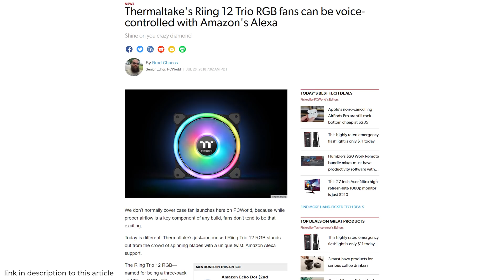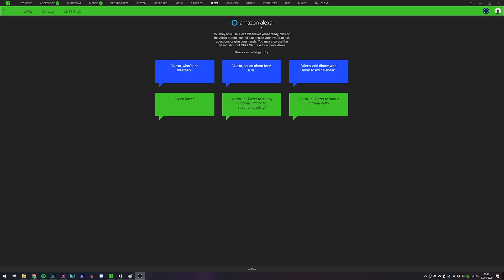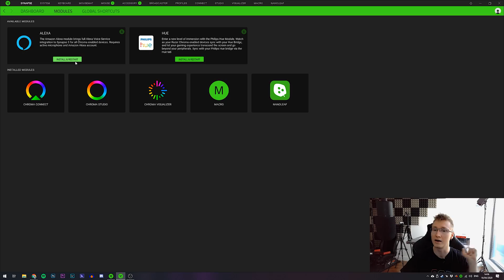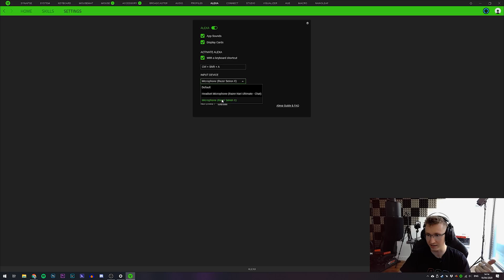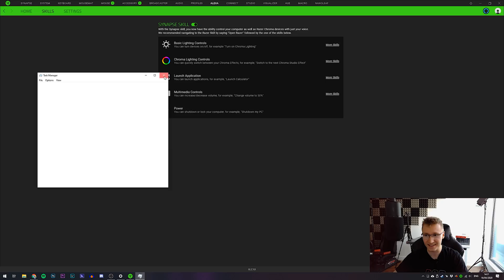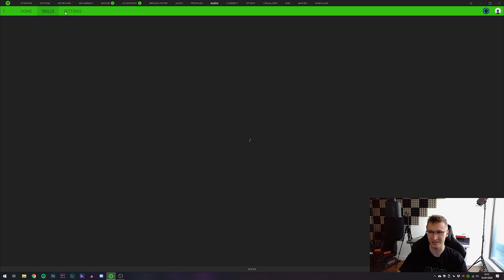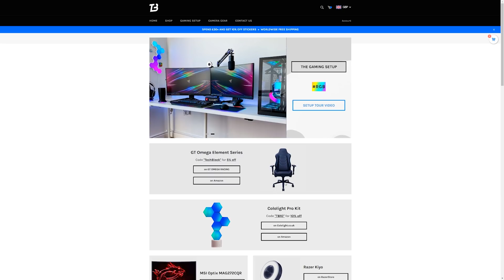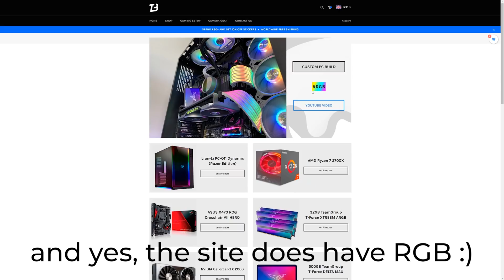Razer put Alexa into Synapse 3 and it's AWESOME!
This is the first partnership between Alexa and a third party (Razer) where Alexa is integrated into Razer Synapse 3! You can even shut down your PC via a voice command! ✅ All my Setup Gear on Amazon

Just download the Alexa module in Synapse, login to your Amazon account and you're ready to go!

🛍️ TB Amazon Store

- Razer Monitor
- MSI Monitors on Amazon
- Razer Kiyo on Amazon
- Keyboard on Amazon
- Mouse Charging Dock
- Mouse on Amazon
- Mouse Mat on Amazon
- Headset on Amazon
- Headset Stand on Amazon
- Stream Deck on Amazon
- That Cool Clock on my desk on Amazon
- Desks on Amazon

TechBlock is a participant in the Amazon Associates Programme